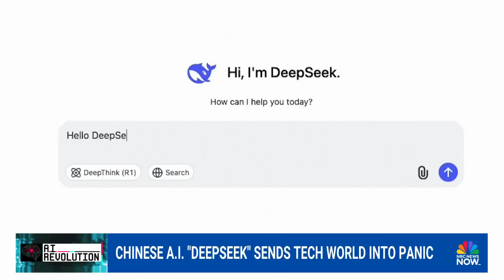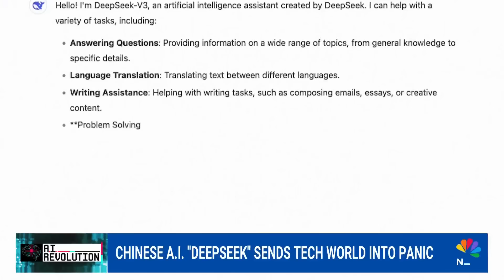Why Chinese AI app DeepSeek is sending the tech world into a panic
Tech stocks plunged Monday morning as fears mounted that Chinese artificial intelligence firm DeepSeek is gaining U.S. dominance in AI development. NBC News’ Brian Cheung reports on what DeepSeek is, how much it cost to develop, and why it matters to U.S.-China relations.